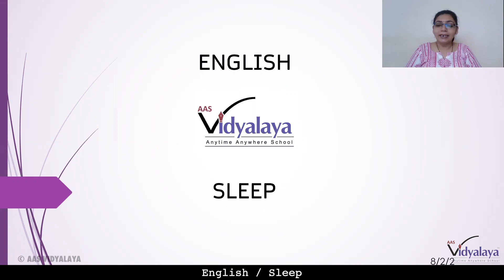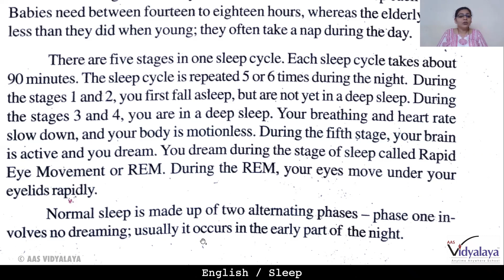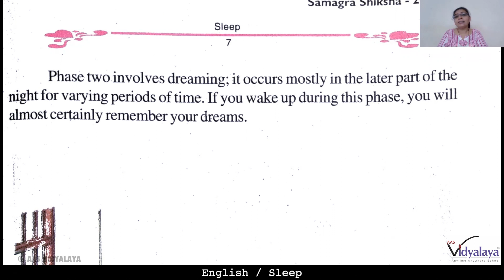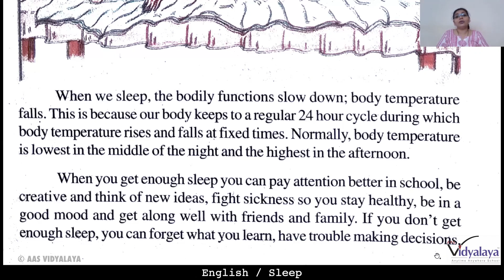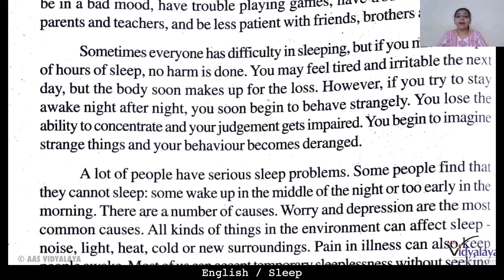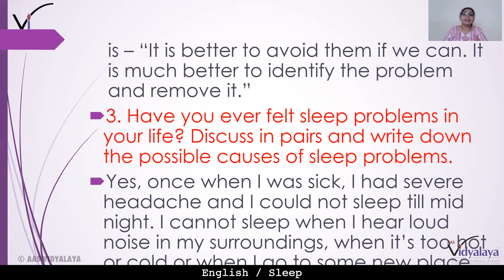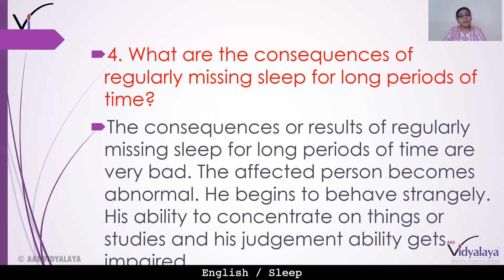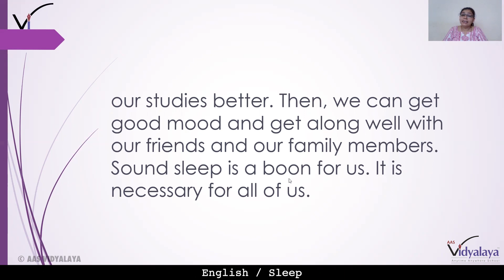SBH BIHAR CLASS 8 ENGLISH RADIANCE C2S2 - Sleep